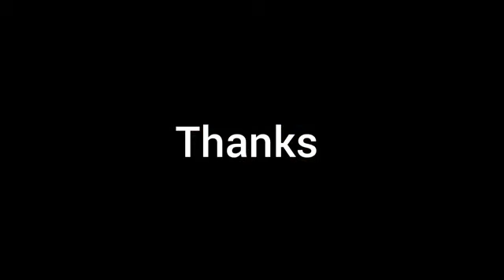കവിത -പോയകാലം - രചന: ശ്രീക്കുട്ടി ജിൽജിത്ത് ആലാപനം: ശ്രീരേഖ.